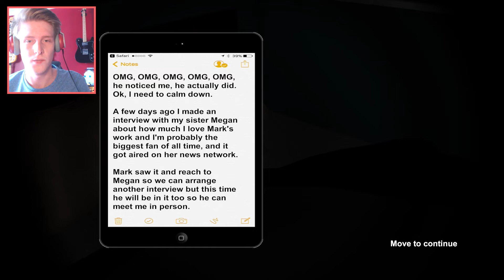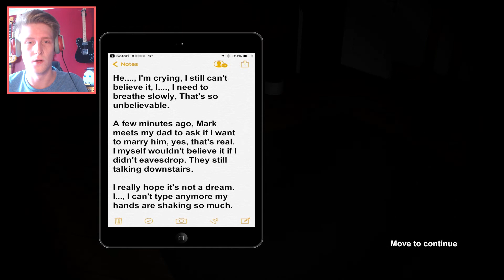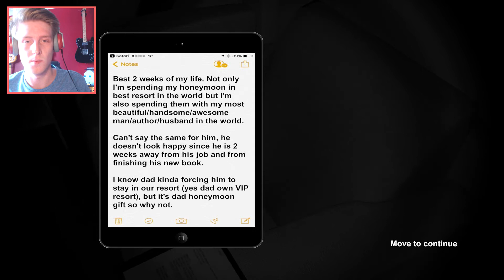3 New Horror Games | Poopy Pants Time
3 Completely Free horror games, buckle up, grab a pillow and a coffee and kick back as we play through them one by one